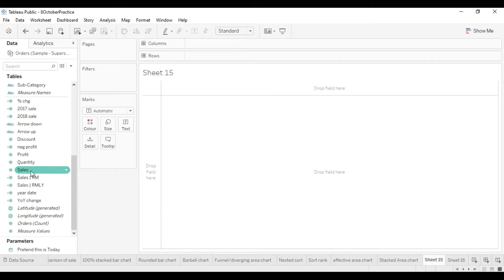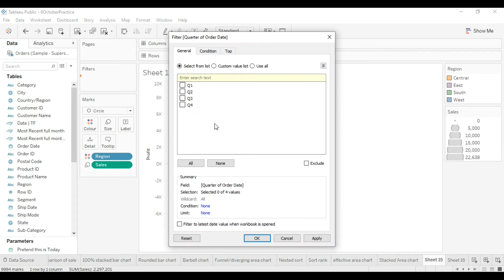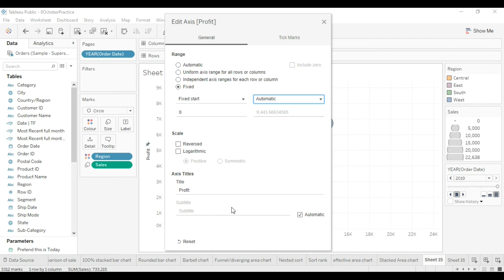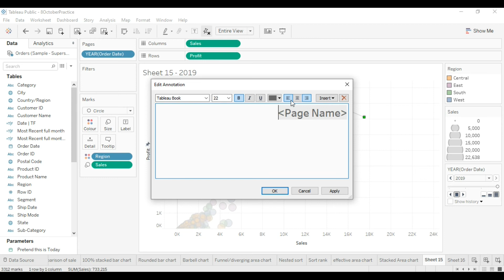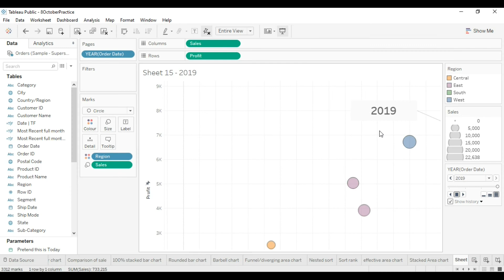Bubble chart in Tableau | Page shelf | Motion chart in Tableau| Tableau Animations| Moving Chart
Hello,

In this video I have shown how to use page shelf to create transitions to your visuals. This is also called as motion chart in Tableau.

Comment if you want .twbx file of this chart/dashboard.

Happy Dashboarding!